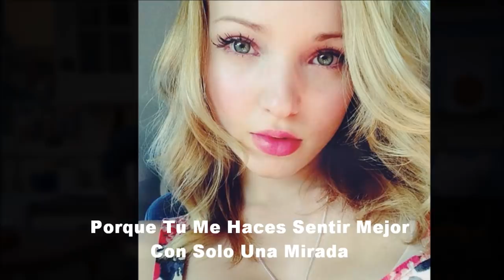Dove Cameron-Count Me In Full (Subtitulada a Español)